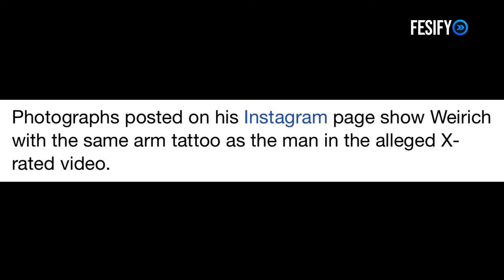HMP Wandsworth Video Man Exposed